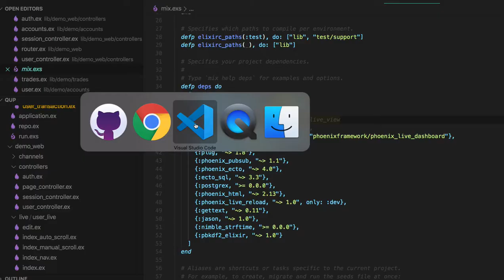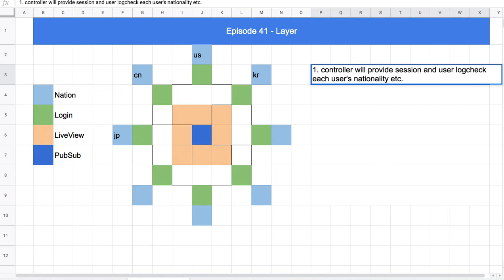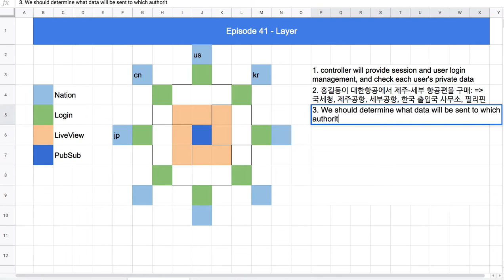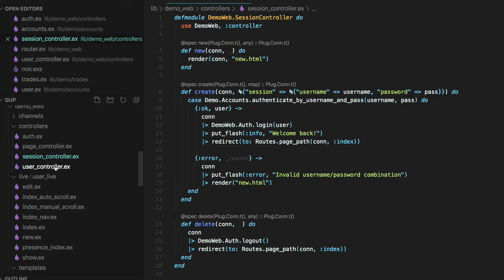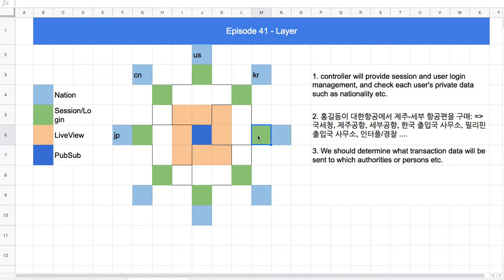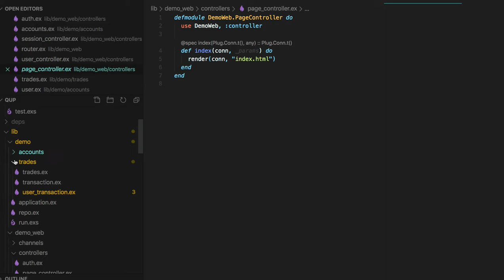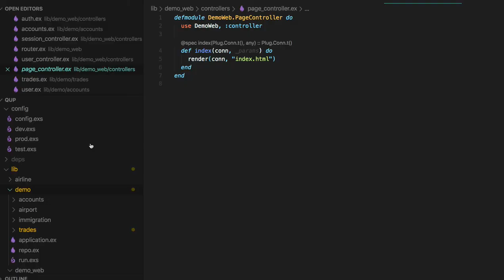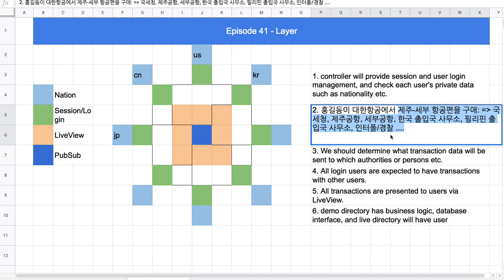[전자 여권] 41 - controller 및 liveview의 역할과 기능